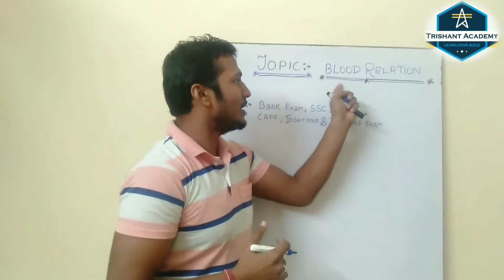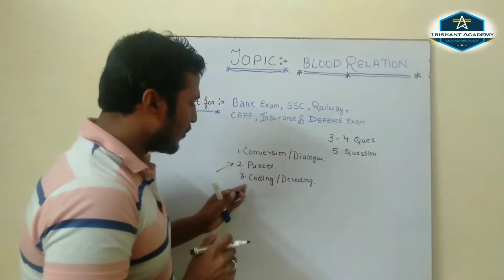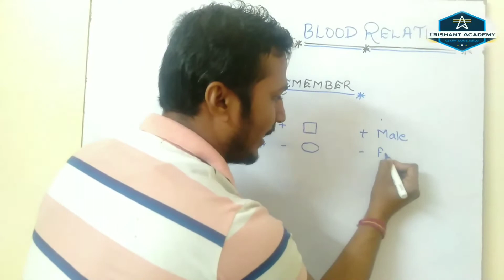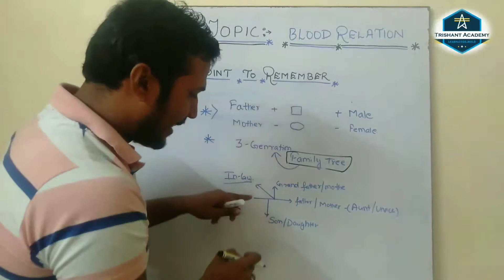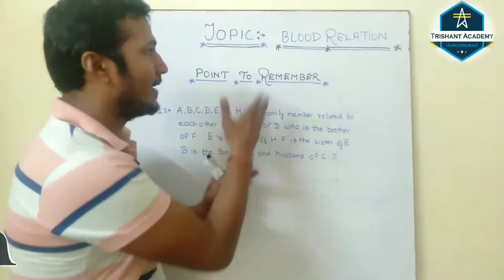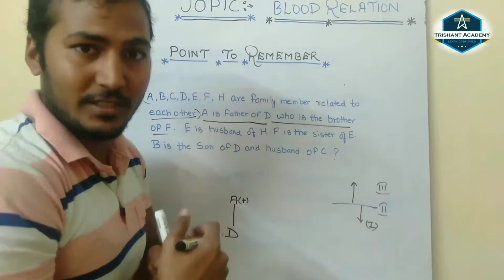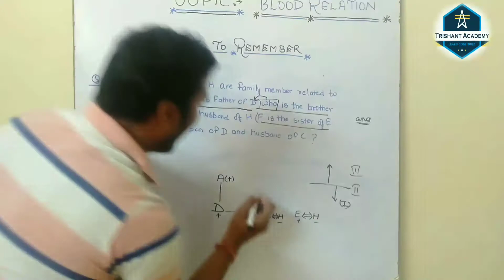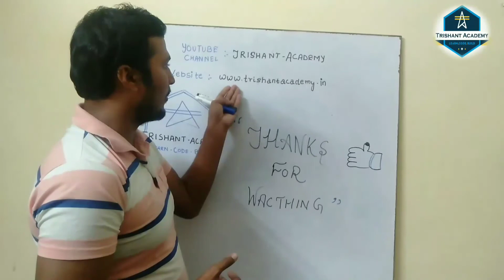TRICKS FOR BLOOD RELATION II रक्त संबंध से सम्बंधित II Reasoning II#trishantacademy.in